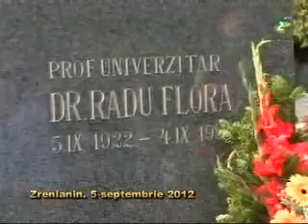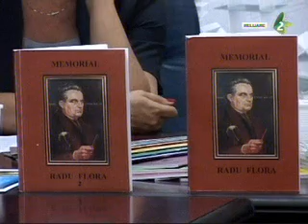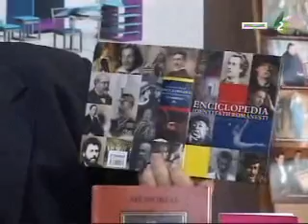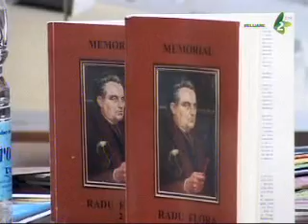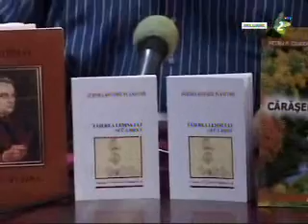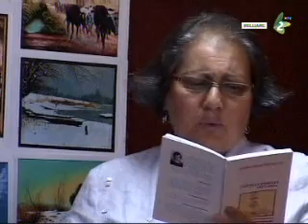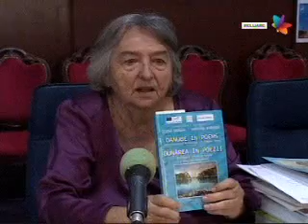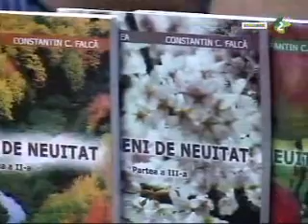Memorialul Radu Flora 2012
Societatea de Limba Romana din Voivodina condusa de neobositul activist cultural, publicist si redactor la TV Novi Sad, anul acesta marcheaya jubelul de 50 de ani de existenta. LA MULTI ANI!